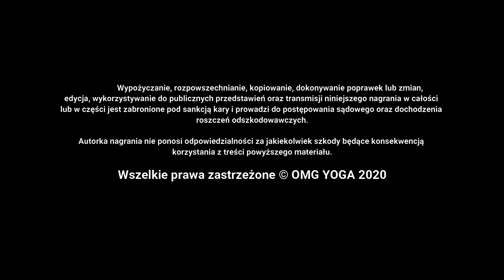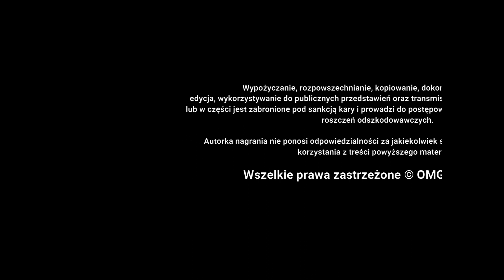Aerial joga - montaż sprzętu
Odpowiadamy ma najczęściej pojawiające się pytania na temat montażu hamaka w domu, m. in.:
* Jaki hamak wybrać?
* Czy lepszy jest montaż na jednym, czy na dwóch punktach w suficie?
* Jakie są sposoby montażu?
* Jak zawiązać hamak na karabinku?
* W jaki sposób regulować wysokość hamaka?
* Czy potrzebny jest krętlik?